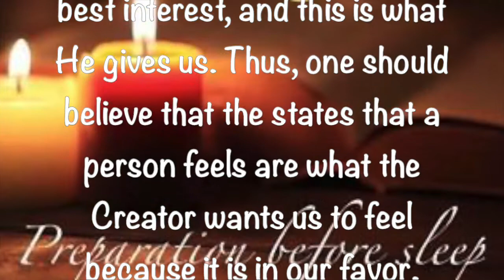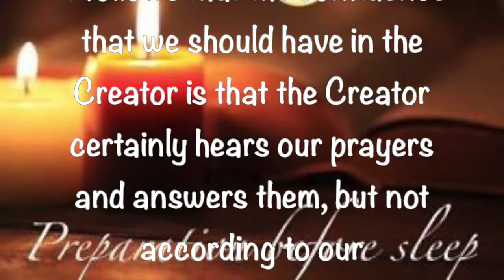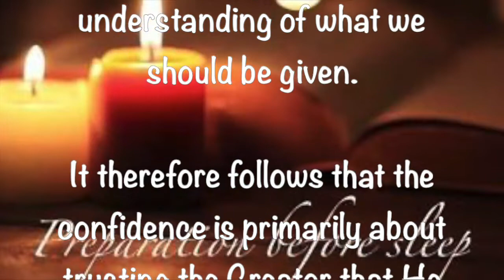Preparation Before Sleep ~ October 2 2021